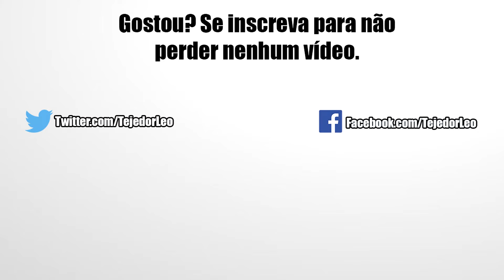LR Broly LSSJ INT é Muito Completo e uma Bela Adição ao Jogo | DBZ Dokkan Battle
E aí pessoal, nesse vídeo irei focar no LR Broly LSSJ INT que consegui na parte 2 da celebração mundial e dessa forma aproveitar para fazer o evento dele, repassar seus detalhes e ao final testa-lo com toda a qualidade do seu time. Confira!